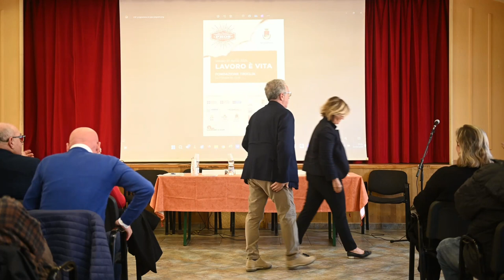Convegno Lavoro è vita, saluti istituzionali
La sindaca di Ciriè e il vicesindaco di Rocca Canavese